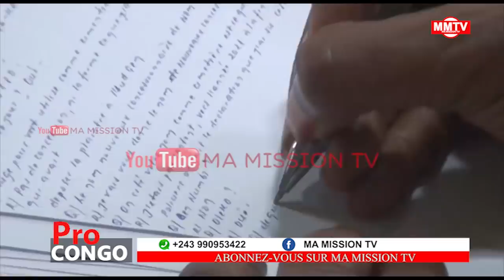🔴PROCES CHEBEYA,POLICIER EXECUTANT DONNE DES RÉVÉLATIONS 40.000$ BUDGET, YA KOBOMA SOMO BOLANDA